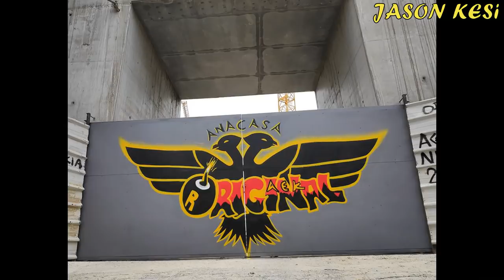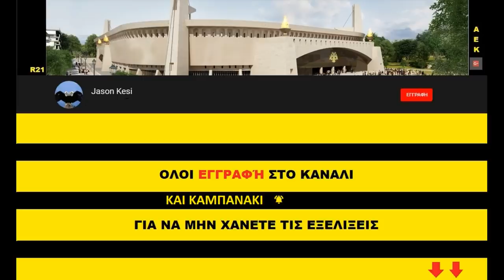Έργα για το γήπεδο της ΑΕΚ 20/06/2020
Καλησπερα και καλο ΣΚ σε ολους! Καλη επιτυχία στην ομαδα μας σήμερα!!

Τα εργα σημερα συνεχίστηκαν κανονικα σε ολους τους ανοιχτους τομεις!
( 00:39 ) Νοτια ειχαμε σιδερωματα σε κολωνες και τοιχεια του υπογειου δεξια της ραμπας, ενω αρισερα συνεχίστηκε η τοποθετηση μπετοφορμ για την κατασκευη του ισογειου!

( 03:19 ) Δυτικα οπου τοποθετουνται οι βασεις για το εξωτερικο ντυσιμο της Αγιας Σοφιας, συνεχίστηκαν τα βαψίματα των βασεων, ενω τοποθετουνται και ξεχωριστές λαμαρίνες στα σημεία (γωνίες) οπου δεν ηταν δυνατόν να ερθουν ενιαία τα κομματια οπως εγινε με τα υπόλοιπα λογω της διαμορφωσης, οποτε τοποθετηθηκαν ξεχωριστά ωστε να ενωσουν τις βασεις των δυο πλευρών (δυτικής και νοτιοδυτικής γωνιας)!

( 05:40 ) Οσον αφορα την υπογειοποιηση σημερα ειχαν παρει φωτια και τα 2 γεωτρυπανα και ανοιγαν τρυπες στην ανατολικη πλευρα του δρομου, ταυτοχρονα καθαριζαν οι μπουλντοζες! Καθε τρυπα που τελειωσε, τοποθετήθηκε η γνωστη σιδεροκολωνα και αργοτερα σκυροδετηθηκε!